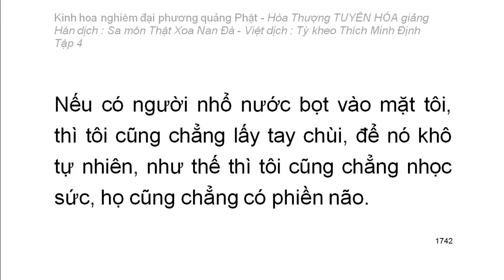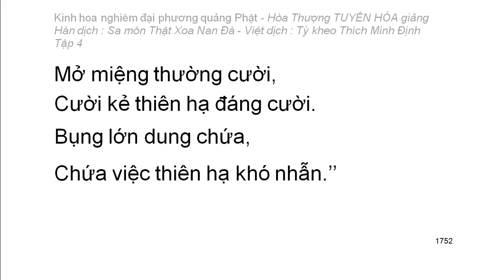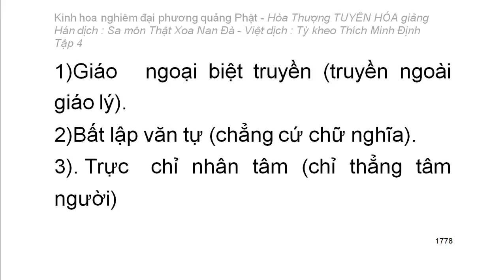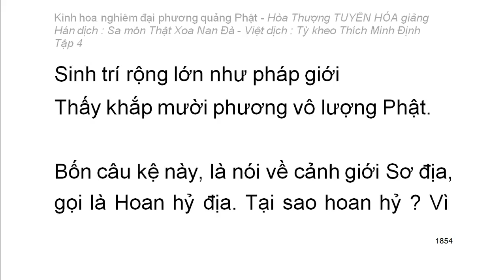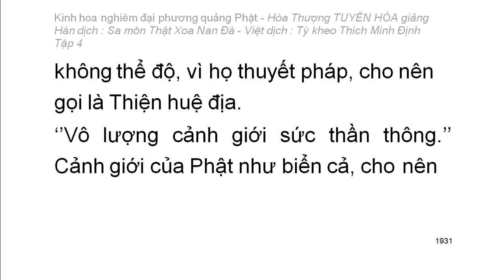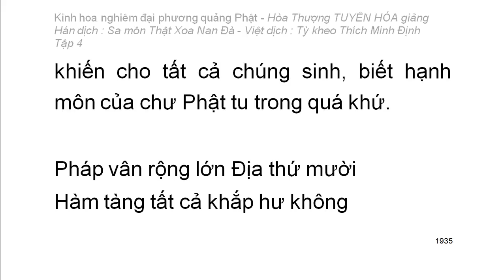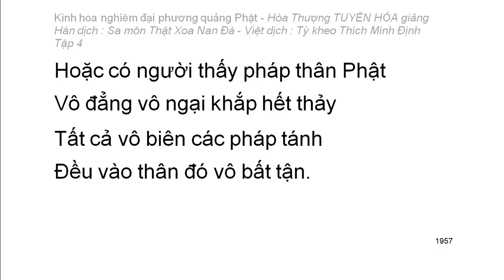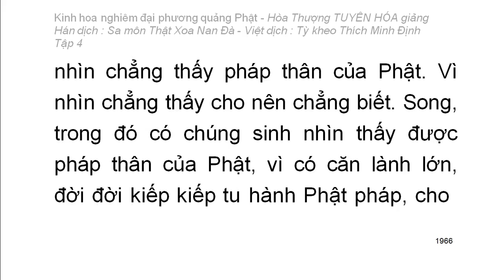Kinh hoa nghiêm - hoà thượng Tuyên Hoá giảng giải - Tập 4/25 (tiếp theo)